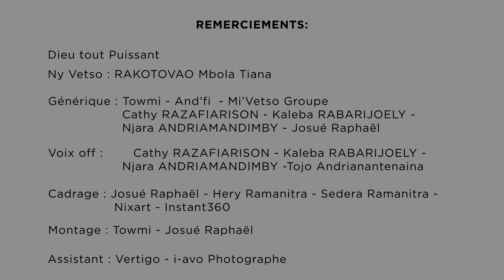15 Jolay 2024 sur FR TV